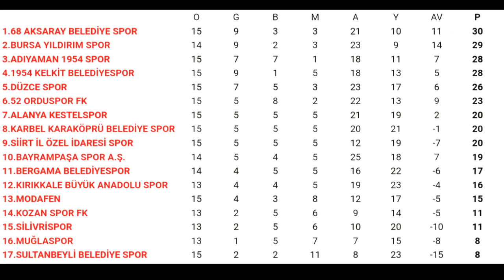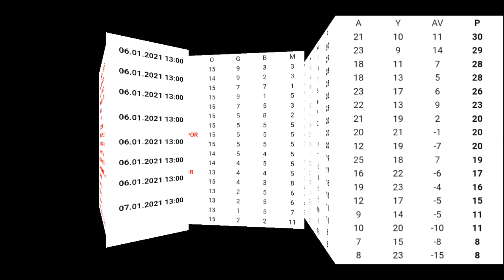Siirt İl Özel İdarespor - Kırıkkale Büyük Anadoluspor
TTF 3. lig 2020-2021 sezonu 4. grup öncesi bazı bilgiler.